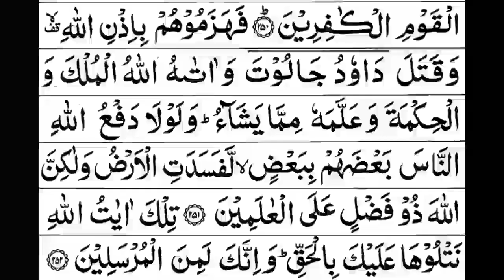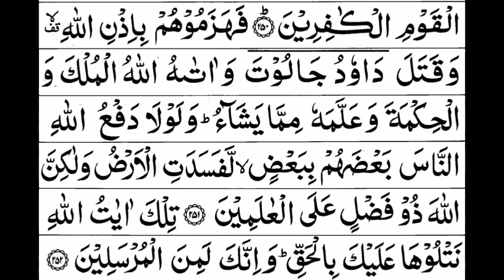Juzz 2 Full | Sheikh Mishary Rashid Al-Afasy With Arabic Text (HD)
Para 2 Full | Sheikh Mishary Rashid Al-Afasy With Arabic Text (HD)